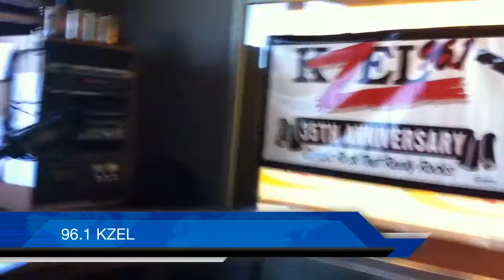Maverick Tours Cumulus Media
Maverick takes a walk to find other DJs at the other radio stations at Cumulus Media in Eugene, Oregon.